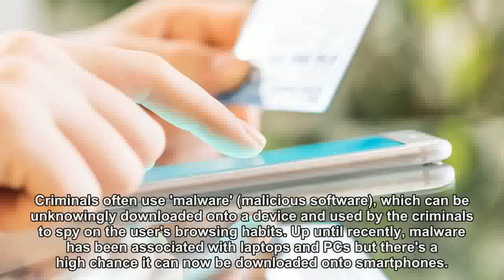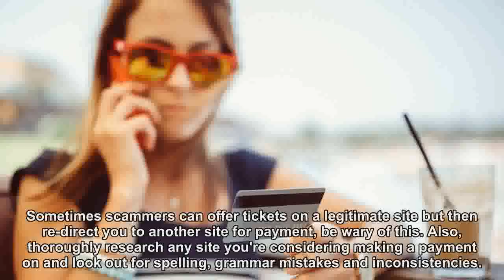8 money scams to be aware of in 2018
8 money scams to be aware of in 2018
The Royal Wedding is even being used as a rip-off ploy